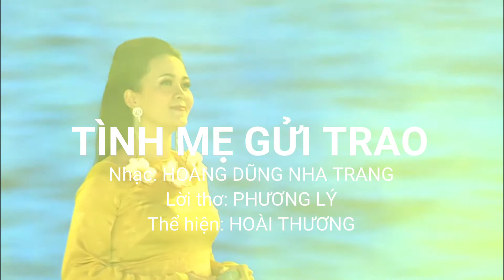TÌNH MẸ GỬI TRAO || Hoài Thương || Full || Ca khúc hay về Cha Mẹ